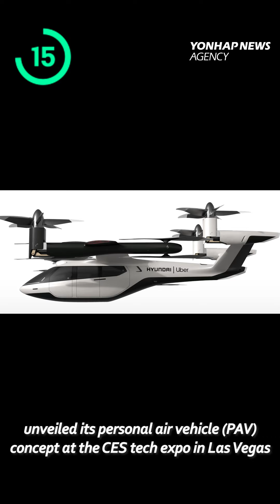Patriot missile unit / Autopsy on 12.6-meter-long whale / 'Winter Flower' tops iTunes charts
1. Missile unit

2. Fin whale

3. Younha-RM

4. Hyundai

5. S. Korea-China